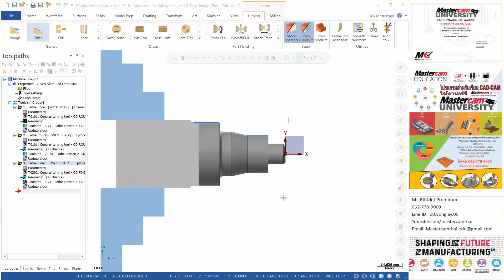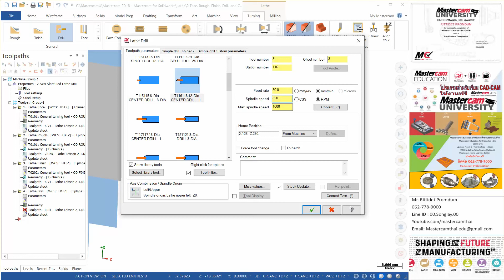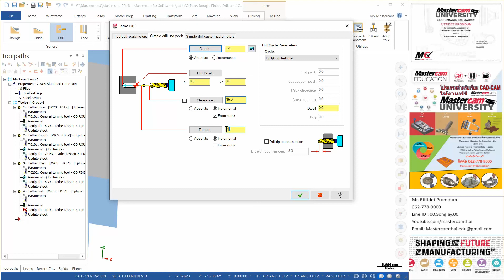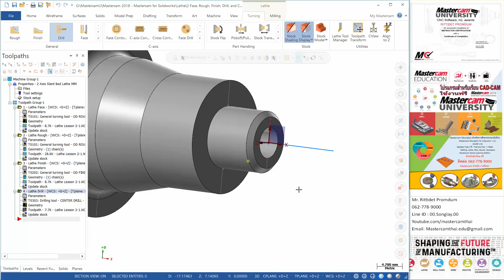Lathe 2 Axis Task2 7